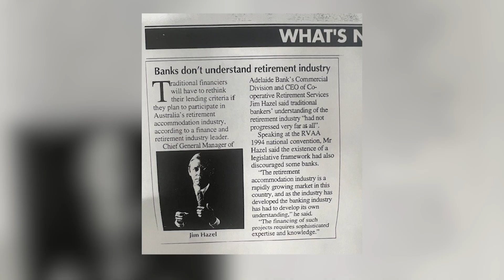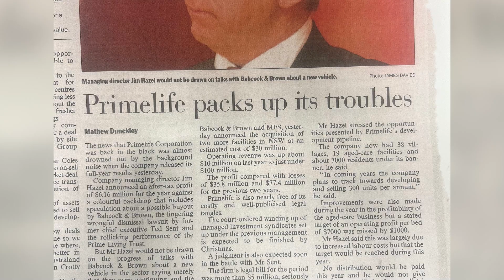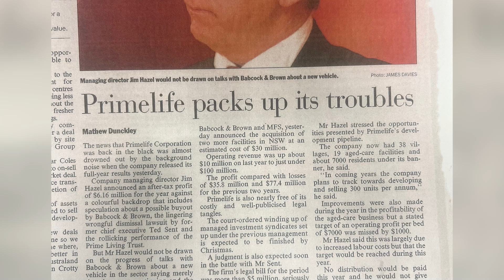The Australian Property Hall of Fame 2024 Inductee - Jim Hazel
The Australian Property Hall of Fame honours individuals who have provided sustained leadership, made a major pioneering contribution, and left an outstanding legacy to the property industry and the Australian community.

In 2024 Jim Hazel was inducted into the Australian Property Hall of Fame.

Jim was born in Albany, moving to Adelaide at age two. After finishing school, Jim couldn’t afford to study full time, so worked for National Mutual in the short term money market while studying economics part time at the University of Adelaide.

After working as Schroders’ Adelaide State Manager, Jim moved to Melbourne and then Sydney to head the Bank’s trading desk at just 29 years. When appointed a Director of Schroders in 1980 Jim was the second youngest ever to achieve this position.

In 1982 Jim was seconded to Schroders & Chartered in Hong Kong to establish a foreign exchange and money trading function.

Jim was approached to become Treasurer of the State Bank of South Australia in 1984 and over the next six years he went on to establish the Bank’s treasury and foreign exchange trading capability, a comprehensive offshore borrowing program and its investment banking business. At the same time, Jim served as a Director of the South Australian State Government Financing Authority and was a Director of Tourism South Australia.

Jim’s next challenge was to advise and implement the historic merger of the Cooperative Building Society of South Australia Limited with the Hindmarsh Building Society in 1992 to become one of the country’s largest and most stable building societies. Subsequently, with Jim heavily involved, a banking licence was granted and Adelaide Bank was born. Jim stayed 10 years at the bank, set up the business bank, and went on to run all areas of the bank as Chief General Manager. Due to prior sector involvement, the bank became a major national lender to the retirement living industry under Jim’s leadership.

In 2000 Jim exited executive life to build his diverse board career.  He became an independent director of Elders Rural Bank (a joint venture between Elders and Bendigo Bank) upon the granting of its banking licence in June 2000, and subsequently became Chairman of the Rural Bank. When Bendigo merged with Adelaide Bank, Jim became a Director and managed the internalisation of the Elders Rural Bank.

In 2003 businessmen Robert Champion de Crespigny and Ron Walker bought a stake in the publicly listed retirement village developer, manager and operator Primelife and asked Jim to be CEO. Primelife had grown through a multitude of aggressive syndicate schemes seeking tax treatment under TR 94/24, but upon the withdrawal of that ruling in 2004, its business and funding model was under pressure. At the same time, the company’s founder sold part of his stake to Babcock and Brown, and Jim embarked upon what he describes as a ‘rescue and resuscitation’ mission.

In the event, the business was recapitalised and reshaped and ultimately sold to Lend Lease. Had it failed, it would have been a catastrophe for the fledgling retirement village industry.
Jim’s deep involvement in retirement living and seniors housing was to continue, this time in the establishment of Ingenia Communities, born out of the reshaping of the ING Real Estate Community Living Fund in the wake of the Global Financial Crisis.

Experienced retirement living executive Simon Owen was brought in to exit the Fund’s offshore assets, and he sought and received ING’s blessing to internalise management and launch the business as an independent entity. Ingenia Communities was established in March 2012 with a market capitalisation of $16 million. Jim was appointed Chair and Simon CEO and Managing Director.

To know more about the Australian Property Hall of Fame,